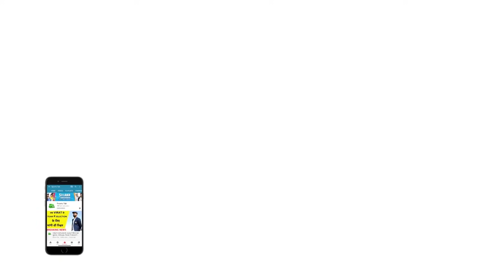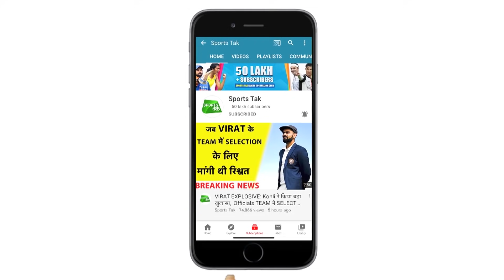Ravi Dahiya के घर मना जीत का जबरदस्त जश्न, कुश्ती में मेडल हुआ पक्का | Sports Tak